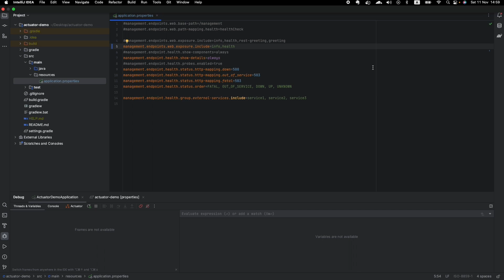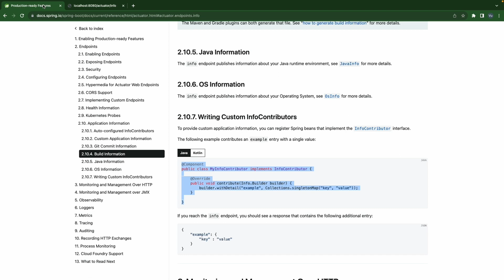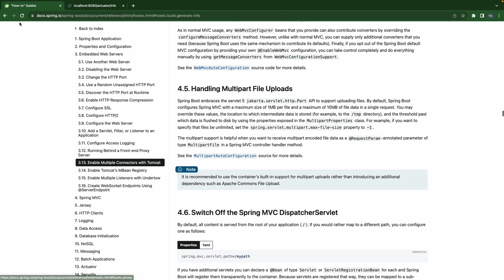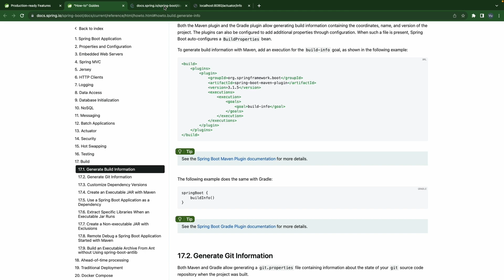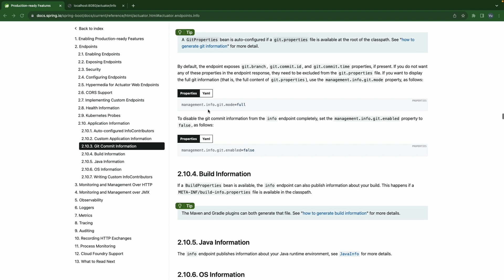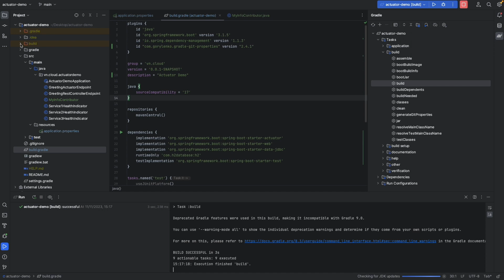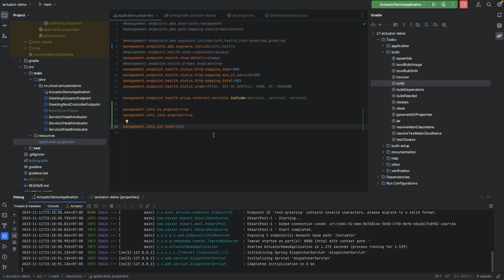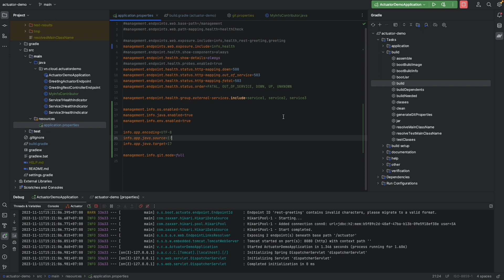14. Spring Boot Actuator: Info Endpoint, Info Contributors, Generating Build-Info and Git Properties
Hello everyone, in this video, we're gonna take at a look at Info Endpoint that can be used to expose the information of our service like the version of the current running service, the git commit, java version, etc,... We'll also generate some information files for our service like build-info.properties, git.properties and expose them through BuildInfoContributor and GitInfoContributor